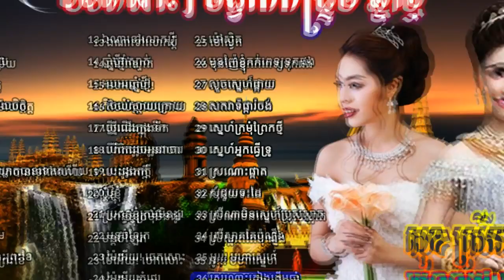សុខ ពិសី,សុខ​ ស្រីនាង,​Happy New Year Song,ចំរៀងចូលឆ្នាំខ្មែរ,Khmer New year, កន HD